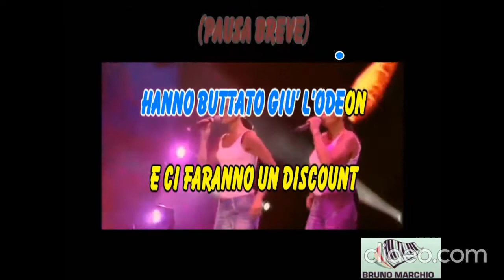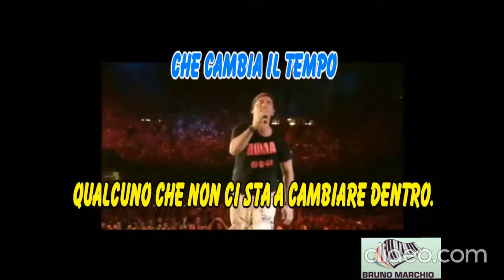KARAOKE DOVE C'E' MUSICA CON CORI (DEMO) - EROS RAMAZZOTTI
KARAOKE DOVE C'E' MUSICA CON CORI (DEMO) DI EROS RAMAZZOTTI. BELLISSIMO PEZZO DEL GRANDE EROS. RINGRAZIO "ErosRomaLive19" PER IL VIDEO.